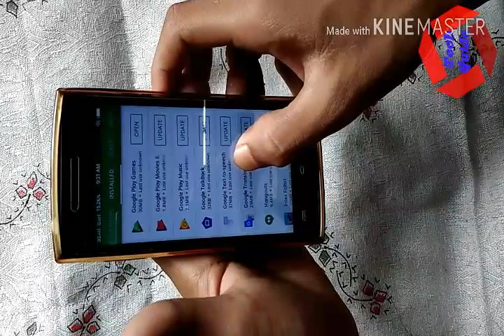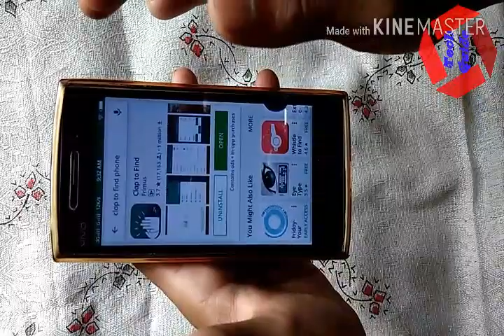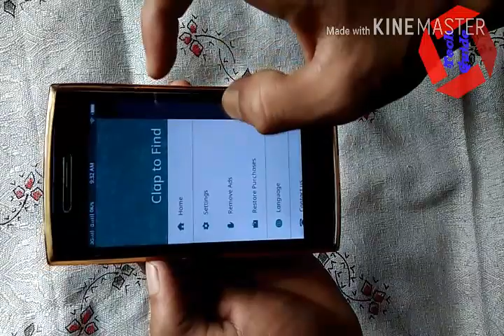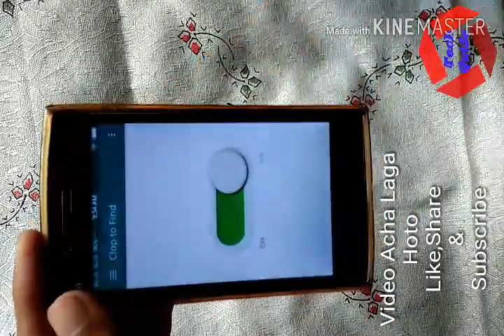Clap and FIND?